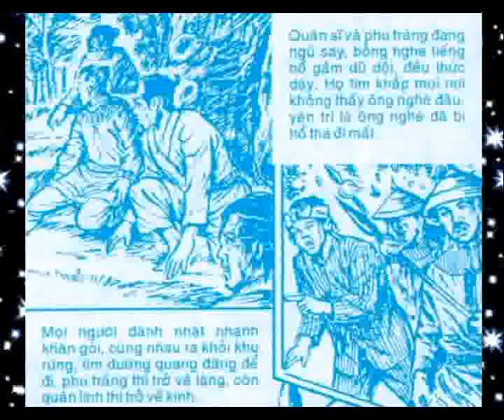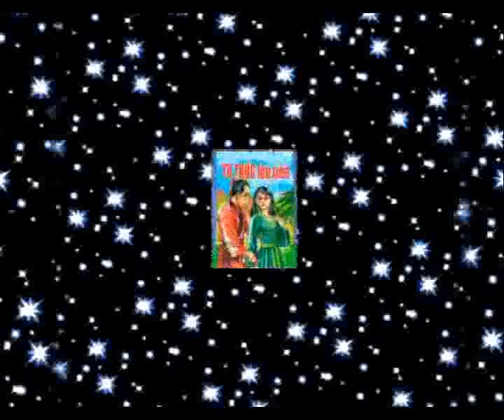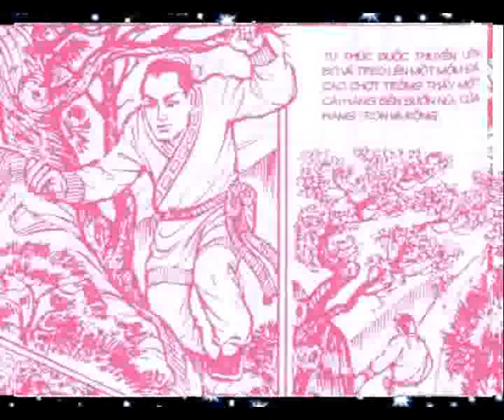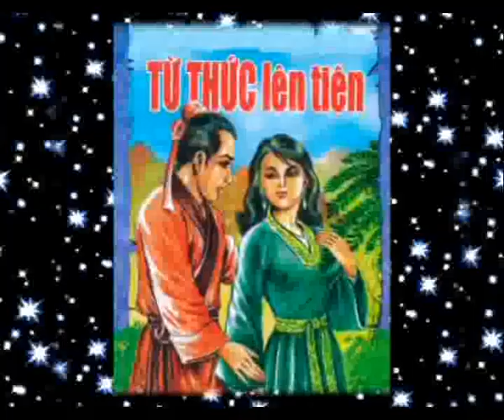Ong Nghe hoa cop_Tu Thuc len tien.flv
Ong Nghe hoa cop_Tu Thuc len tien